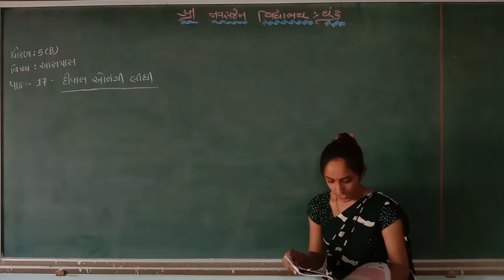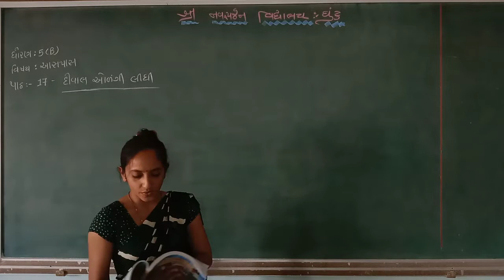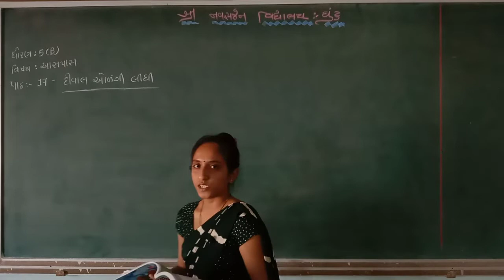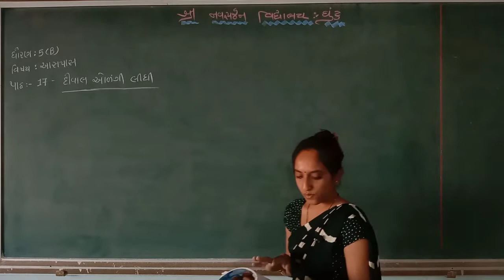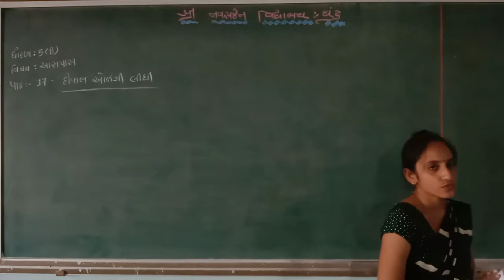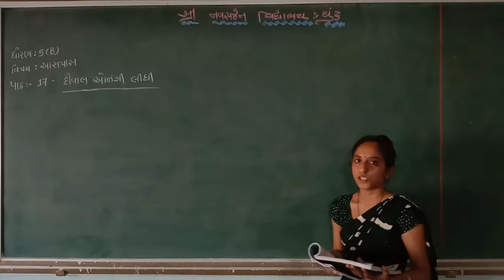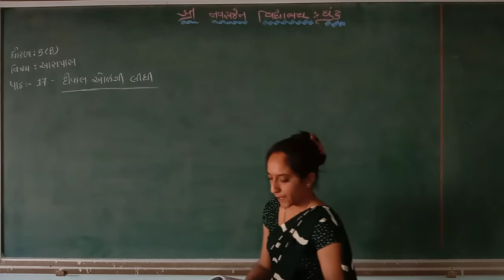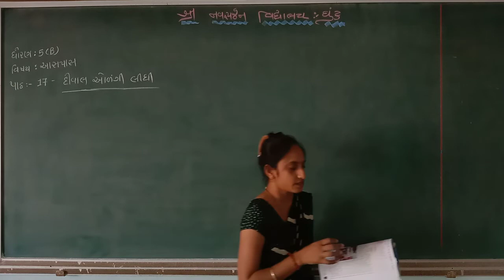ધોરણ-5(B) આસપાસ પાઠ-17 (ભાગ-2)